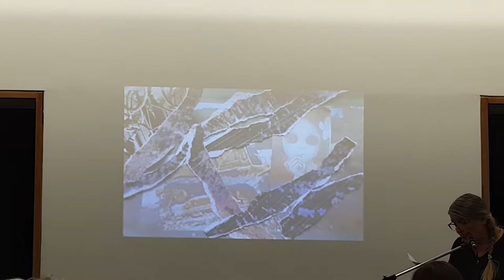La petite fille aux yeux d'or - Lectures théâtralisées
16 octobre 2021.
Café littéraire à Viviers-sur-Chiers.
Un immense merci à René et Colette.